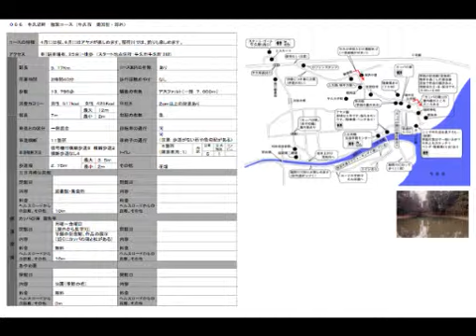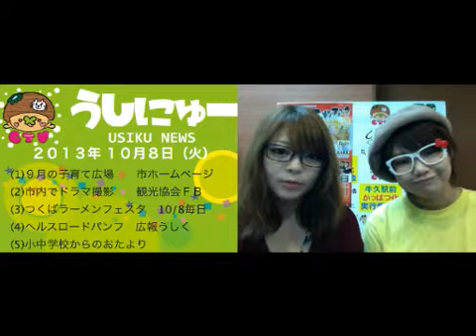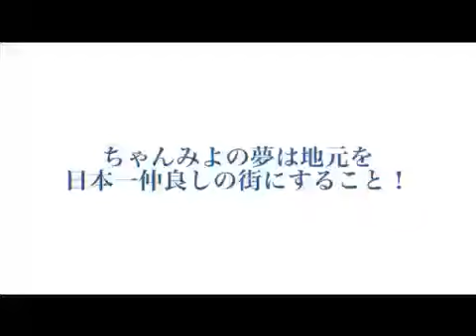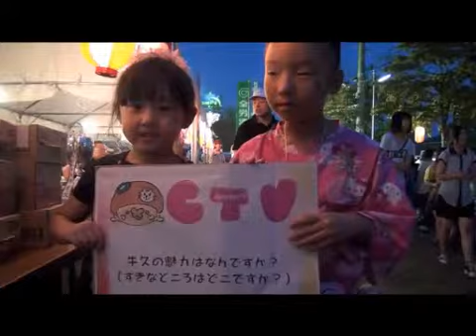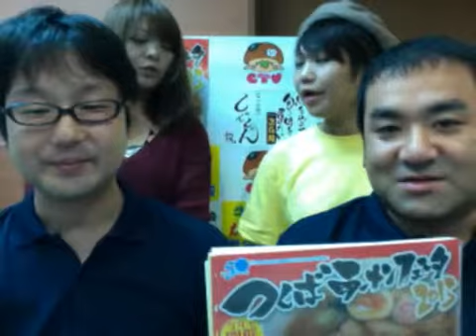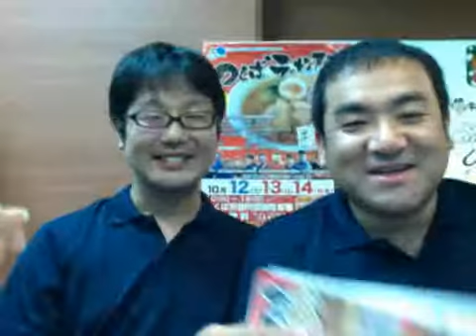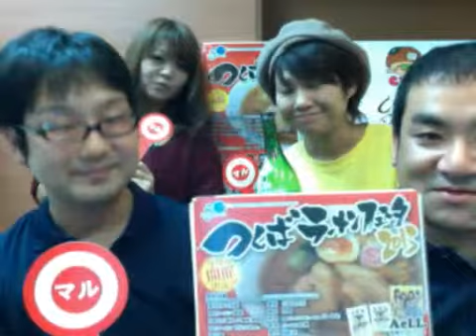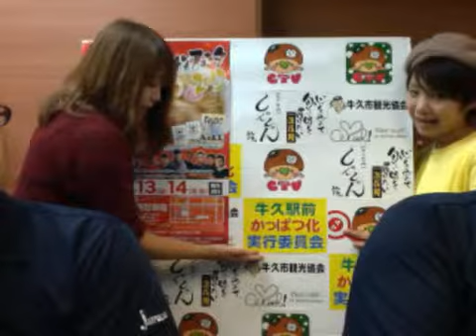牛久市情報更新！ちゃんみよTV #333 火（2013年10月8日配信）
2013年10月8日（火）

【レギュラー】みかちゅう

【ゲスト】つくばラーメンフェスタ2013実行委員会
猪瀬委員長、宮川さん

10月12,13,14日に開催されるイベントの告知のリベンジにやってきていただきました！

おいしいラーメン店を教えて下さいましたよ！！！

【まるまるまるしぇ】
ひやおろし

みななん、ドライバーということもあり
カオリだけおとどけー笑

１１日（金）に茨城地酒フェアが
花やしきでありますので
しつらもチェッく！

よろうしく〜